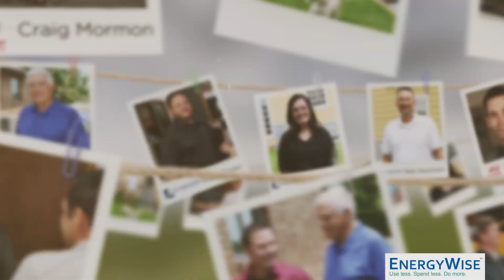EnergyWise Dallas Thelen